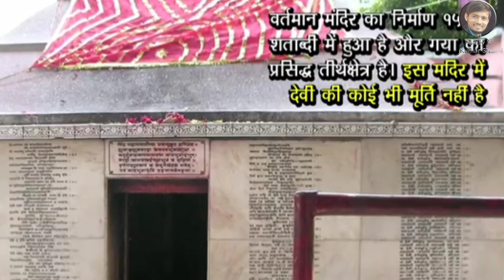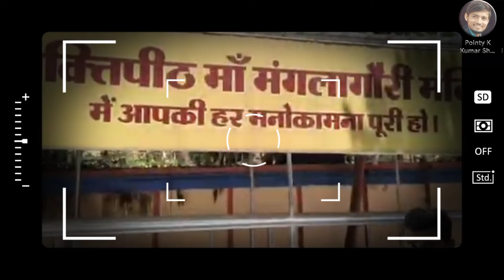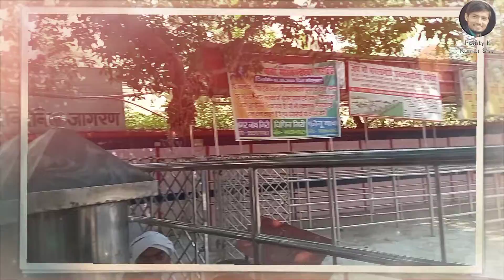Bodh Gaya open for tourist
गया ऐतिहासिक स्थान बिहक्र

Search Results

Gaya is an ancient city, with a Buddhist documented history dating back to the 6th century BCE when the sage Gautama Buddha attained enlightenment at Bodh Gaya, 16 km (9.9 mi) from the modern city, and became the Buddha. Even before this time, Gaya was a place of pilgrimage for people from around the world.

Railway Station: Gaya Junction

Airport: Gaya International Airport

Gaya (India) - Wikipedia

Feedback

Videos

6:08

Gaya Top 10 Tourist Places In Hindi | Gaya Tourism | Bihar

YouTube · TourCam

22-Jun-2020

3:32

10 Beautiful Places To Visit In Gaya | Tourist Places In Gaya | बोध गया का सम्पूर्ण दर्शन

YouTube · Randomfacts by Shikhaa

21-Feb-2017

9 key moments

8:28

GAYA | Bihar | History | Tourist Places Of Gaya | गया के पर्यटन स्थल | Bodhgaya ...

YouTube · Incredible our India

31-Mar-2020

Web results

10 BEST Places to Visit in Gaya - UPDATED 2022 (with Photos & Reviews) - Tripadvisor

Top Attractions in Gaya · 1. Mangla Gauri Temple · 2. Pind Daan Gaya · 3. Vishnupad Temple · 4. Gaya pind daan · 5. Tibetan Monastery · 6. Barabar Caves · 7.

Places of Interest | Gaya | India

Gaya is an ancient place and has great heritage and history. Various modes of transportation connect Gaya with other major cities of Bihar along with rest ...

What are the places to visit in Gaya?

Is Gaya open for tourist?

Which is the best month to visit Gaya?

Feedback

Web results

Top 10 Places To Visit In Gaya - Trans India Travels

Top 10 Places To Visit In Gaya · 1. Mahabodhi Temple · 2. Vishnupad Temple · 3. Dungeshwari Cave Temples · 4. Barabar Caves · 5. Bodhi Tree · 6. Chinese Temple And ...

Mahabodhi Temple

Vishnupad Temple

Dungeshwari Cave Temples

Barabar Caves

Bodhi Tree

Chinese Temple And Monastery

26 Places To Visit In Bodh Gaya, Top Tourist Things To Do - Holidify

1. Mahabodhi Temple · 2. Great Buddha Statue · 3. Tibetan Refugee Market · 4. Bodhi Tree, Bodh Gaya.

How can I commute within Bodh gaya?

What are the top sightseeing places in Bodh gaya?

11 Historical Places in Gaya: Popular Sights + Hidden Gems - Inspirock

View the best historical places in Gaya on a map. Read reviews, book tours, and skip the line at Vishnupad Temple, Pind Daan Gaya + Thai Monastery.

Gaya Tourism | Gaya Tourist Places | Gaya Travel Guide - India.com

Apart from in-house restaurants, one can also find roadside stalls that serve food in Gaya. Bhunja and Aloo kachalu are popular snacks in Gaya. You can try them ...

2:20

Top sights in Gaya

Dungeshwari

4.5(812)

Temple, buddhism and history

Vishnupad Temple

4.5(3,647)

Ornate temple with a sacred footprint

Pind Daan Gaya

4.3(1,594)

Brahmayoni Hill

4.3(204)

Sujata Temple

4.2(213)

Temple

Maa Mangla Gauri Mandir

4.6(3,249)

Long-standing Hindu pilgrimage temple

More things to do

Why Gaya is famous for pind daan

Gaya tourist places list with photos

Places to visit in Gaya and Bodhgaya

Tourist places in Gaya

Tourist places near Gaya Railway Station

Gaya Tourism

Images

gautama buddha

gautam buddha

buddha statue

patna

bodhi tree

mahabodhi temple

bihar tourism

bodhgaya

maha bodhi

bodhi temple

gaya india

buddhist temple

gaya temple

gaya district

6:08

Feedback

Web results

Bodh Gaya - Wikipedia

Bodh Gaya is a religious site and place of pilgrimage associated with the Mahabodhi Temple Complex in Gaya district in the Indian state of Bihar. ... The history of Bodh Gaya is documented by many inscriptions and ...

Bodh Gaya tourism

Bodh Gaya tourist places in Hindi

Gaya Temple in Bihar

Gaya sightseeing packages

Is Bodh Gaya open for tourist

Places to visit in Rajgir

Page Navigation

Footer links

India

Gol Bagicha, Gaya, Bihar

 - From your device

Update location

Terms